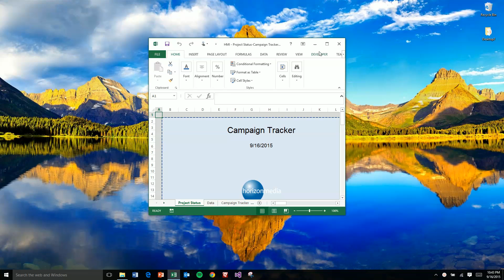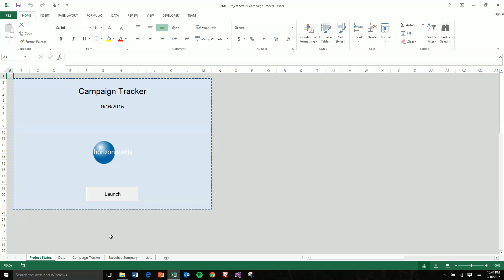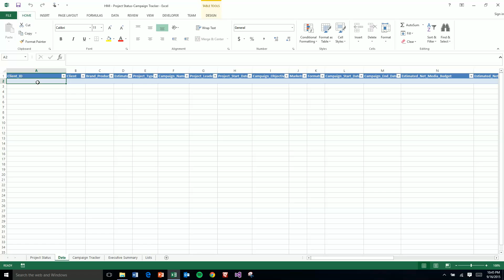Excel Demo: CRM Tool - Excel Userform with VBA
Excel based CRM system allows the user to input data using various ActiveX controls (textbox, combo box, date picker), stored in an Excel table.